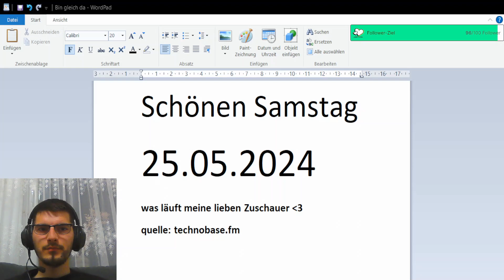"Der Oberork" Metin2 Gameplay 2024 on Stream Teil 14 MT2 Server: Teutonia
Hallo und herzlich willkommen liebe Zuschauer, hier ist mein Gameplay von Metin2.
Ich hoffe ich kann euch etwas Unterhaltung bieten und ab gehts...
Bei Feedback wie z.B. einen Kommentar, einen Like und einen Abo würde ich mich sehr freuen und nun viel spaß beim zuschauen...